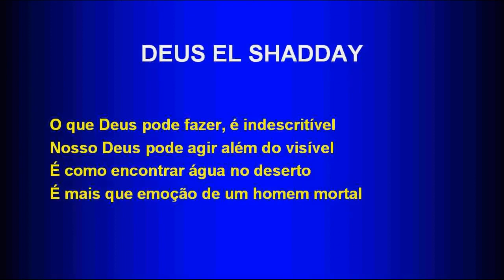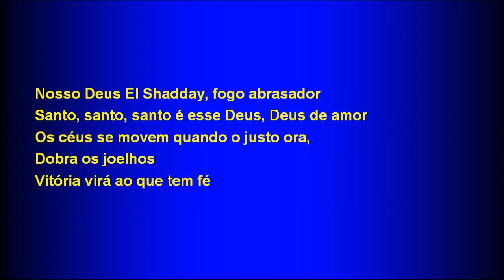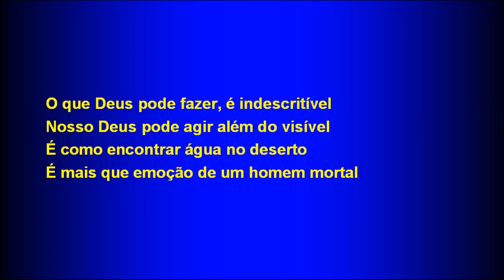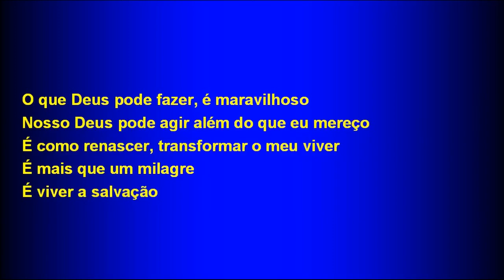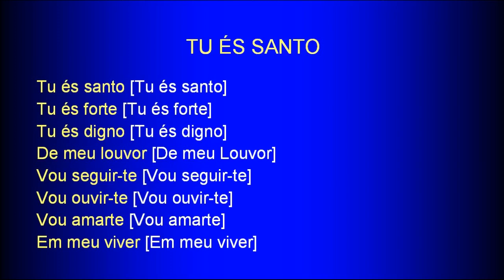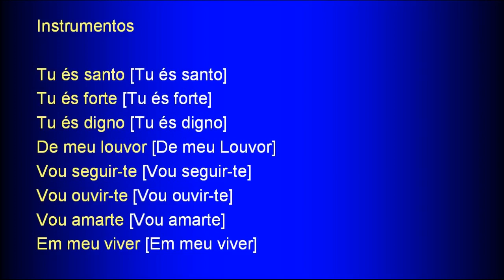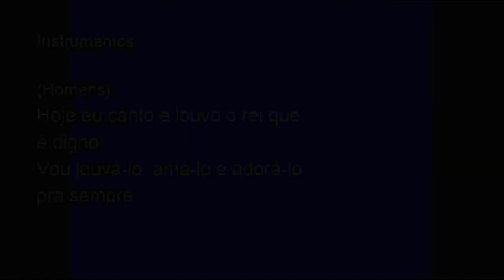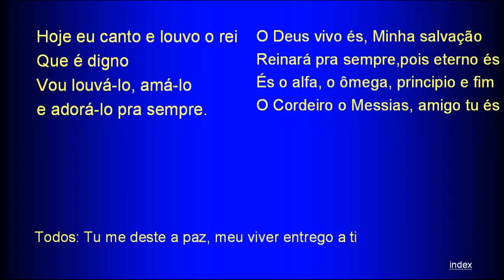Sunday Service (2018-04-08) Maranatha (Pompano Beach, Florida)